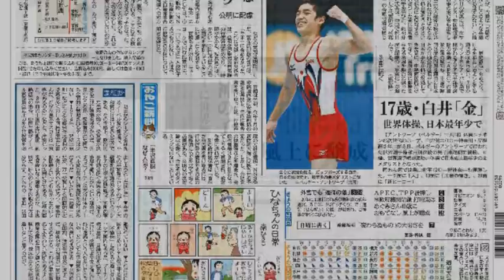17歳 白井「金」世界体操 床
17歳 白井「金」世界体操 床